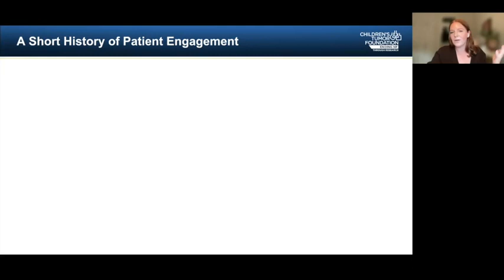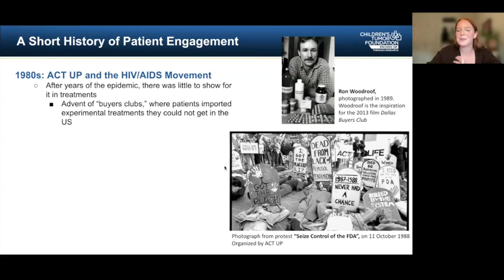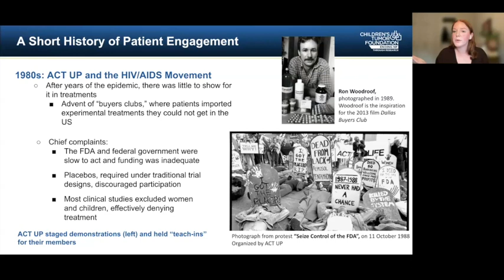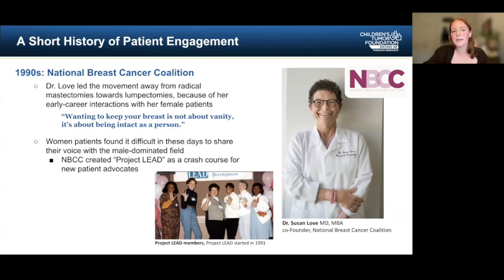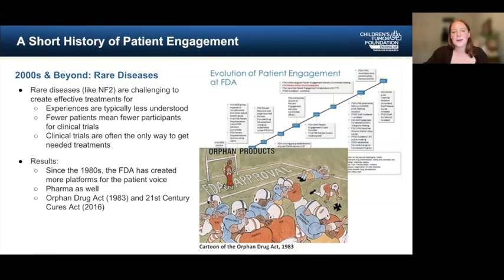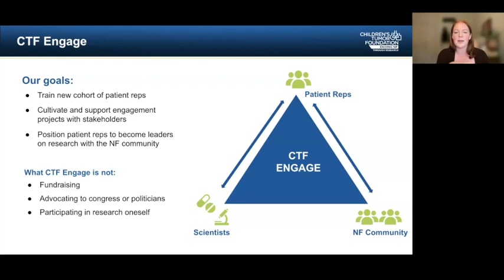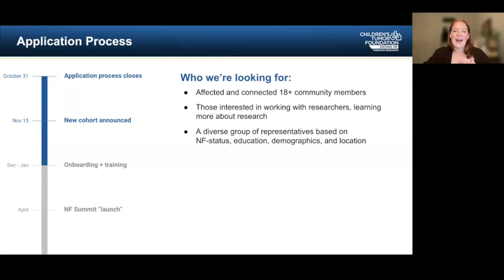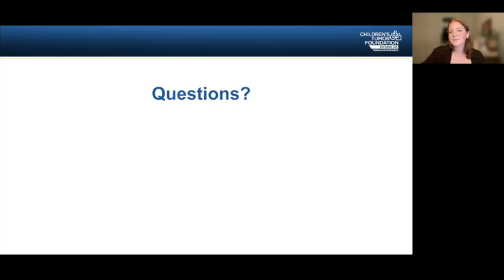NF2-SWN Meetup:How You Can Get Involved in CTF Engage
This NF2-SWN Accelerator Meetup was recorded on October 25, 2023, and discussed how you can get involved with CTF Engage. CTF Engage is the Foundation’s Patient Engagement initiative, designed to prepare individuals with NF and their families to add their perspective during all phases of the research process – from the laboratory to the clinic, to the community.

Closed Captioning is available by clicking the CC button.